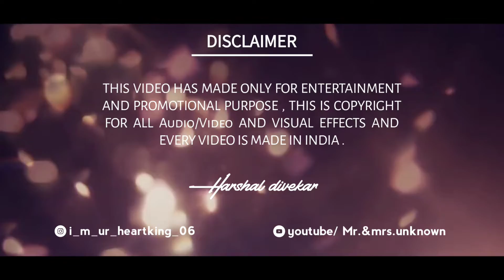Bollywood_rain_love_mashup 2020 |AMV